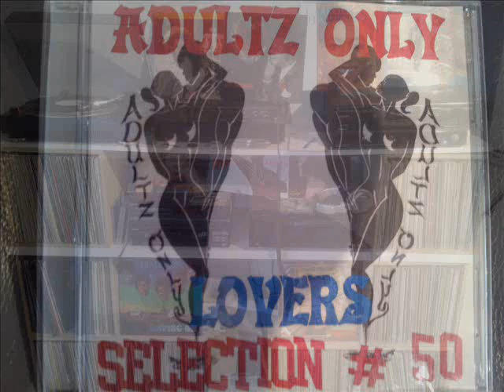SGT PEPPER DANCING TO THE REGGAE MUSIC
SGT PEPPER - dancing to reggae music